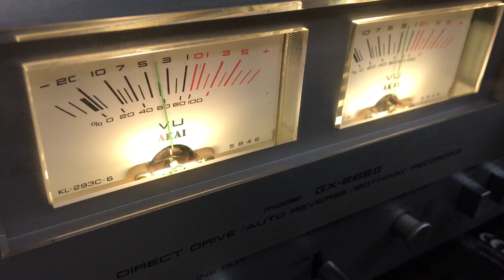Dành cho khách yêu thích đầu băng cối AKAI - đầu Akai GX 266II tại HÙNG HUYỀN ĐÔNG ANH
🔵 Đầu băng cối Akai GX-266II -zin và đẹp, băng 7- chạy 2 chiều - 100vol , 65w
✳️ Ae quan tâm mời đến:  “Hùng Huyền  Đông Anh“   ▶️ Góc ngã tư thị trấn Đông Anh, Hà Nội  (bên cạnh cổng công an huyện Đông Anh )
       Ship hàng toàn quốc
                BÁN  TRẢ GÓP :
👉 Hỗ trợ trả góp tất cả những sản phẩm đang có tại Hùng Huyền Đông Anh - lãi suất 0% và 1%  ✅Thủ tục đơn giản, xét duyệt nhanh : CMND + HK/GPLX- 👉👉Chương trình hoàn tiền chưa bao giờ hết HOT..😻👍👍👍 Còn chờ đợi gì nữa ?? hãy đến ngay với “Hùng Huyền Đông Anh” để sở hữu những sp mình yêu thích .